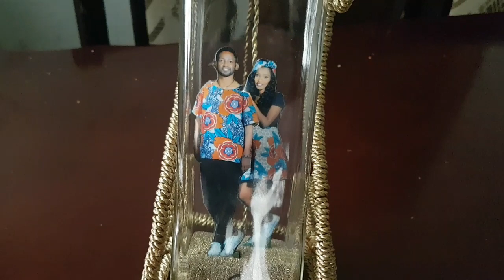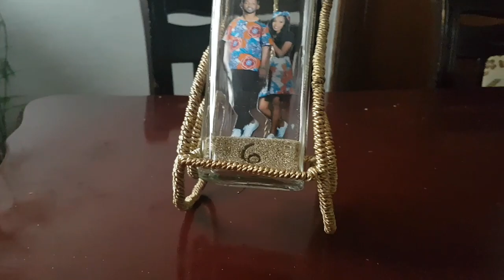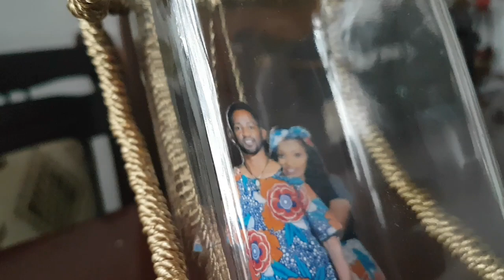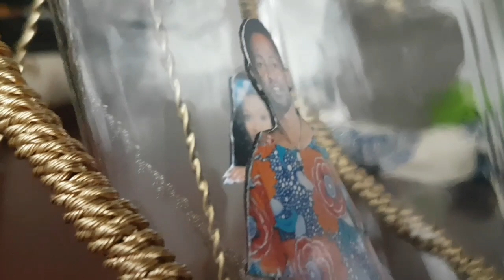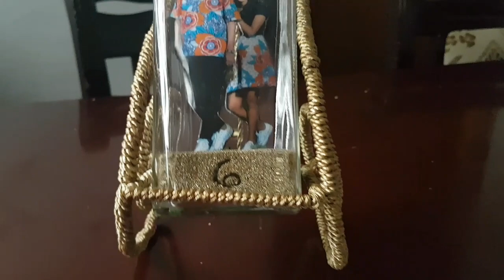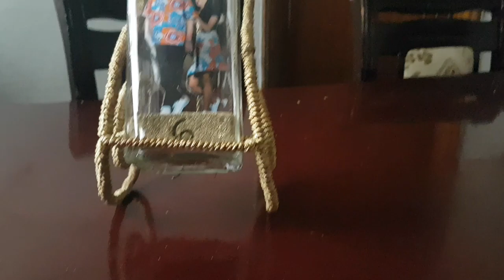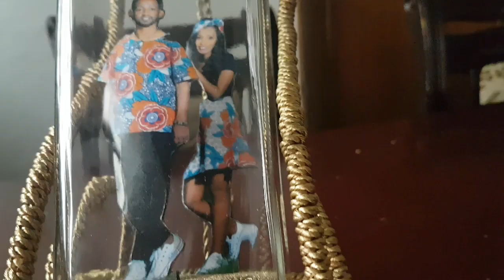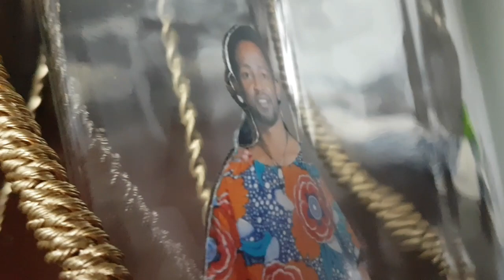Bottle art using Amazing couples photo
A bottle art which is made for lovable couples to there anniversary as a gift.